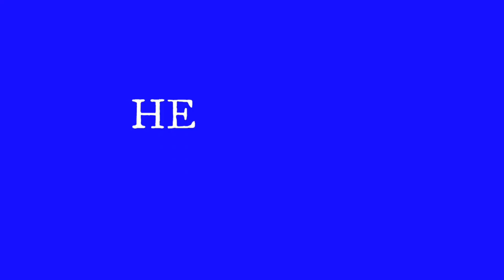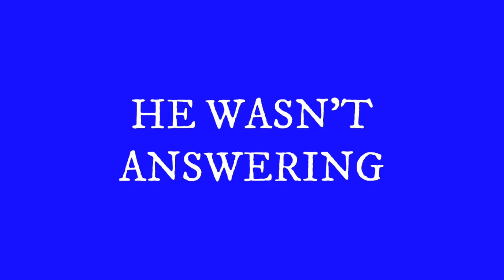Will My Friends Cover for Me? (Loyalty Test) | My American Gf Calls *Unbelievable* 🤦‍♂️🤬